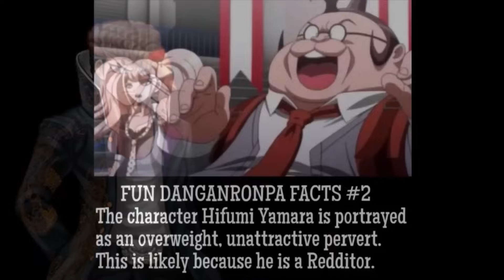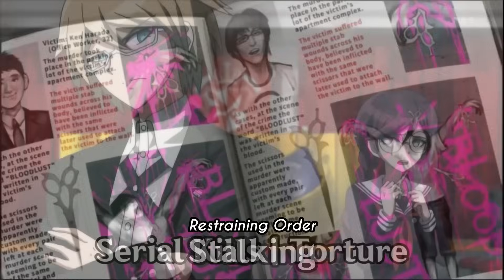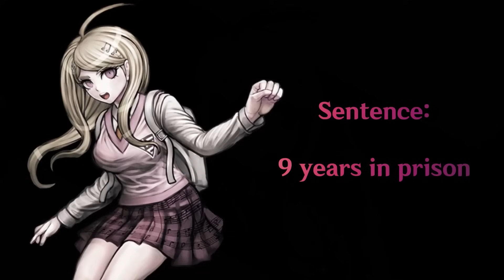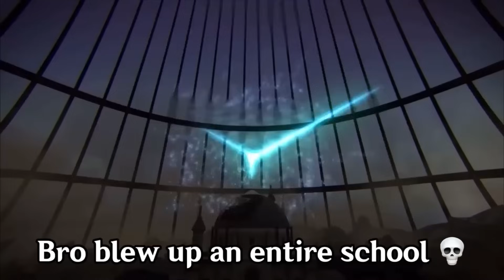What if Every Danganronpa Character Were Charged For Their Crimes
In this video I will share what the punishment will be for every crime committed by every Danganronpa Character. This video is, you could say, a part 2 / remastered / deeper / extended / better version of a video I made a while ago

This is however AN ENTIRELY DIFFERENT VIDEO with a different subject than the previous video I made. I used the information and footage of that video as a foundation for this video.

More importantly, the extra new information came from you! The viewer!

I missed a few things in the previous video and you sidekicks helped me in the comments section! Thank you!

Some art sources:

Taeko Yasuhiro: Artist not found

How this video is made:

1. Collected info/data from my community posts, my past videos and my own knowledge.

2. Collected the images and videos to represent the info/data for the video.

3. Written the dialog and script for the video and made readable subtitles.

4. Edited the video into what you are seeing right now.